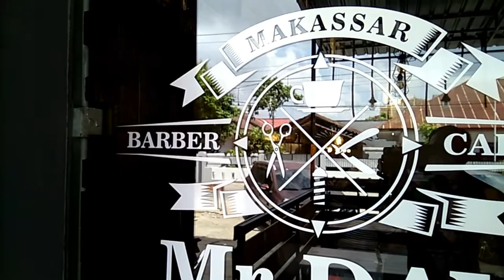farrel and friends go to Mr. Dav Barber & Cafe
Farrell and Friend have fun with friends in Mr Dav Cafe at Jalan Adhiyaksa - Makassar.